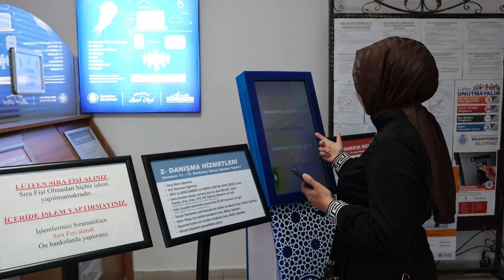Selçuklu’da e-belediyecilik avantaj sağlıyor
Emlak, Çevre Temizlik ve İlan Reklam Vergileri’nin ilk taksiti için ödemeler devam ediyor.  İlk taksit ödemelerinde son gün ise 31 Mayıs Cuma